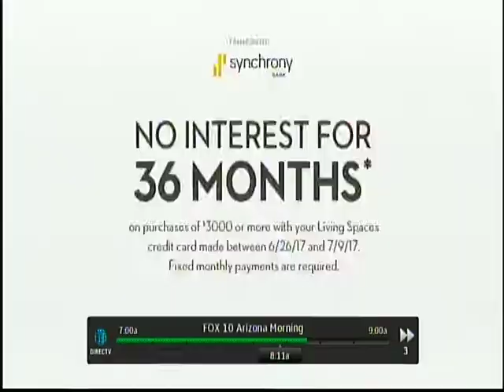marj works (firework safety) BLOWING UP WATERMELON?!!??